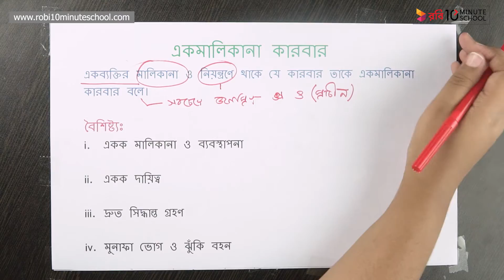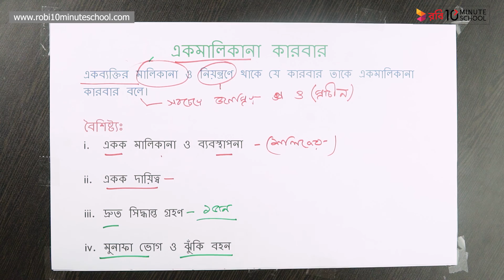০৭.১২. অধ্যায় ৭ : সংগঠন - একমালিকানা কারবার [HSC]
এইচএসসি অর্থনীতি ১ম পত্রের আজকের এই ভিডিওটিতে আলোচনা করা হয়েছে অধ্যায় ৭ এর একমালিকানা কারবার নিয়ে। প্রতিটি টপিক আলোচনার সাথে সাথে দেখানো হয়েছে বেশ কিছু উদাহরণ। আশা করছি ভিডিওটি দেখার মাধ্যমে তোমাদের একমালিকানা কারবার সংক্রান্ত সকল প্রশ্নের সমাধান মিলবে। শুভকামনা রইলো।